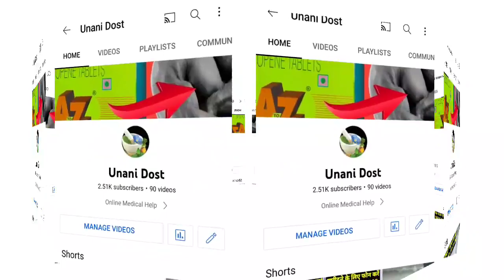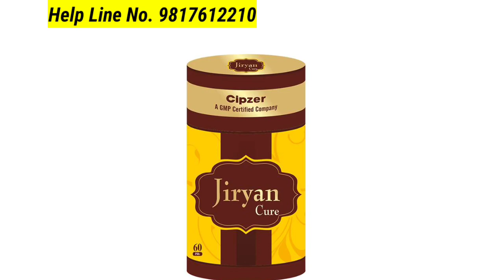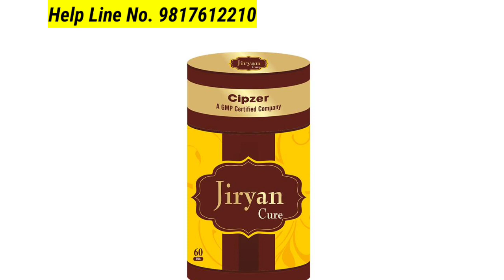सिर्फ 1 गोली लिंग खड़ा रहेगा पूरी रात , शीघ्रपतन , लिंग का ढीलापन सब ठीक / Jiryan Caure pills Review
Jiryan Cure
सिप्जर सिप्जर कियोर के फायदे की अगर बात करें तो यह  यौन शक्ति को बढ़ाने वाली, हाइड्रोस्पर्मिया जैसी परेशानी को दूर करने वाली, वीर्य में शुक्राणुओं की संख्या के साथ वीर्य की गुणवत्ता को बढ़ाने वाली, एक हर्बल दवाई है।
सिप्जर जिरयान कियोर के इस्तेमाल से वीर्य गाढ़ा होता है।
सिप्जर जिरयान कियोर वीर्य के विकार को दूर करती है।
सिप्जर जिरयान कियोर के इस्तेमाल से वीर्य के पतलेपन के कारण होने वाली परेशानियां जैसे धात का जाना, पेशाब के साथ चिपचिपा पदार्थ जाना आदि दूर होती है।
सिप्जर जिरयान कियोर युवा अवस्था में होने वाली धात जैसी बीमारी को जड़ से ठीक करती है।
सिप्जर जिरयान कियोर यौन इच्छा की कमी जैसी परेशानी को दूर करती है।
सिप्जर जिरयान कियोर सीमेन की प्रोडक्शन को बढ़ाती है, साथ ही उसकी क्वालिटी को इंप्रूव करती है।
सिप्जर जिरयान कियोर स्वपनदोष जैसी बीमारी की एक बेजोड़ दवाई है।
सिप्जर जिरयान कियोर पुरुषों में होने वाली शीघ्रपतन की समस्या को दूर करती है
सिप्जर जिरयान कियोर कई तरह के पेशाब रोगों को दूर करती है।
सिप्जर जिरयान कियोर पुरुषों में यौन शक्ति को बढ़ाने वाली एक हर्बल दवाई है।
सिप्जर जिरयान कियोर मानसिक उत्तेजना को नियंत्रित करने वाली नसों को आराम देकर वीर्य स्खलन के समय को लम्बे समय तक बनाए रखती है।
सिप्जर जिरयान कियोर ज्यादा हस्तमैथुन की वजह से शुक्राणुओं में आई कमी को दूर करती है।
सिप्जर जिरयान कियोर शरीर की कमजोरी को दूर करती है। कामेच्छा बढ़ाती है।
सिप्जर जिरयान कियोर शीघ्रपतन और स्वप्नदोष जैसी समस्या को खत्म करती है।
सिप्जर जिरयान कियोर सेक्स टाइम को बढ़ाती है।
सिप्जर जिरयान कियोर शारारिक थकान को कम करती है।
सिप्जर जिरयान कियोर इंद्री में तनाव को बढ़ा देती है,
सिप्जर जिरयान कियोर कमज़ोरी दूर करके फिर से आपको जोशीला बना देती है।
सिप्जर जिरयान कियोर  इंद्री की नसों की कमज़ोरी को दूर करती है।

Usage:- Take one pill in the morning after breakfast and the second after dinner with milk. We strongly recommend you talk to your physician about the usage of the product.